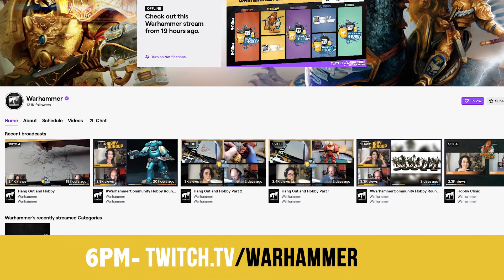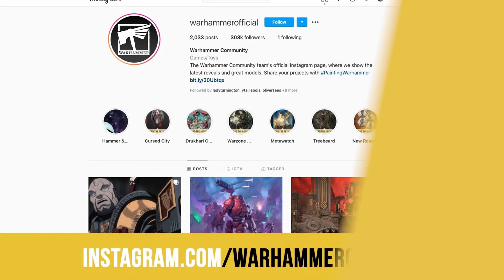Blood Bowl Classics Return, and New Warhammer+ Preview Beckons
Time moves differently online – you may think you've watched a video for only a few minutes and yet you'll have experienced a full week of Warhammer.